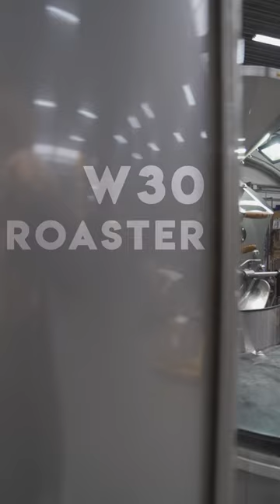The W30A roaster looks beautiful with the custom Raw look.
Considering buying a Giesen? Or any other questions? Our sales team will answer all your questions.